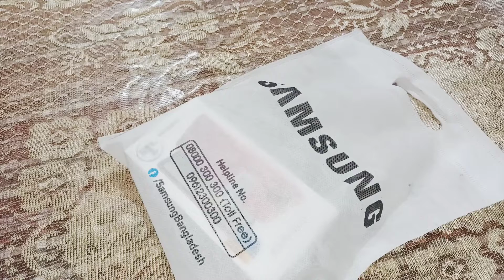গিফট পেতে কার না ভালো লাগে। আম্মুর কাছ থেকে গিফট পেলাম।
গিফট পেতে কার না ভালো লাগে। আম্মুর কাছ থেকে গিফট পেলাম।  @Twins Mom Farjanas Vlog

আসসালামুয়ালাইকুম ফ্রেন্ডস!! আমার ব্লগ বা ভিডিও যদি ভালো লাগে তবে অবশ্যই লাইক ও কমেন্ট করবেন। আমার ইউটিউব পরিবারের সাথে থাকার জন্য অসংখ্য ধন্যবাদ।

Hello Friends..
I am Twins Mom Farjana.

🔘কোন খরচ ছাড়াই বানিয়ে নিলাম টেবিল রানার। Daily Vlog.DIY Table Runner Ideas.How to make a Table Runerঃ
🔘কুয়াকাটা লাল কাঁকড়ার চর। লেবুর বন। কুয়াকাটা সমুদ্র সৈকত। Kuakata Red Crab Char. Lebur Char. Kuakataঃ